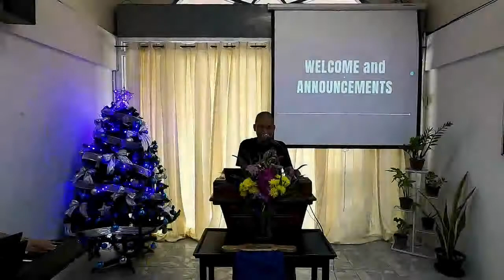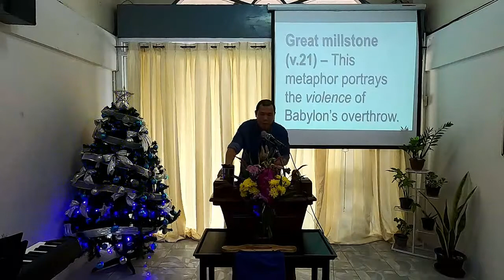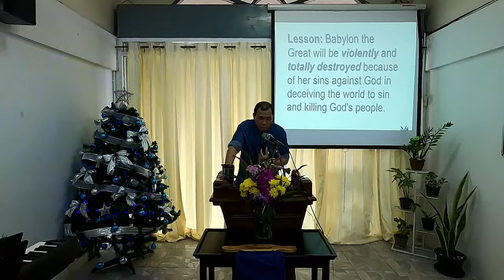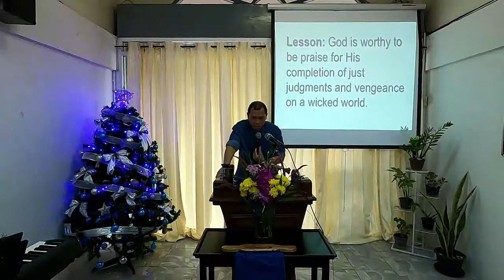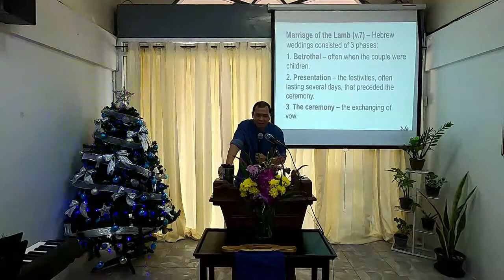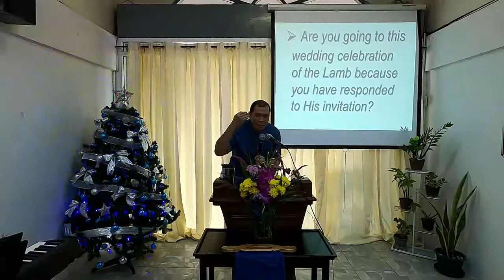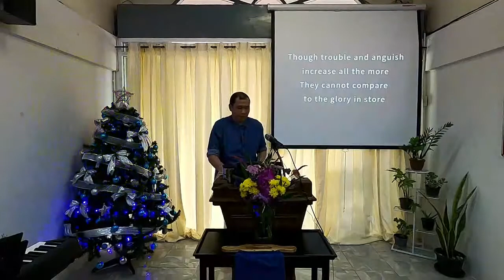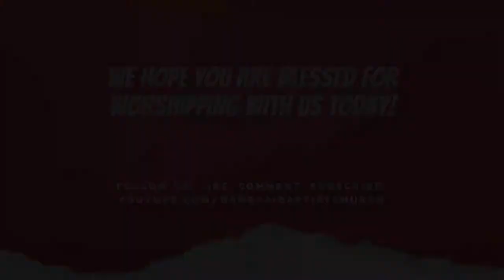English Worship (11.21.21) | The Celebration of the Completion of God’s Judgments…(Rev. 18:21-19:10)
For those who were not able to worship with us today, this is the recording of our English Worship Service – November 21, 2021 with the sermon entitled “The Celebration of the Completion of God’s Judgments and the Marriage of the Lamb (Rev. 18:21-19:10).”

“Christ Our Glory (Live)”

Artist: Sovereign Grace Music
Adapted from “My Rest is in Heaven” by Henry Lyte. Alt. and add. words by Nathan Stiff and David Zimmer.

[Merlin] Absolute Label Services (on behalf of Integrity Music); Integrity Music Publishing, LatinAutor, Polaris Hub AB, Adorando Publishing, BMI - Broadcast Music Inc., and 4 Music Rights Societies